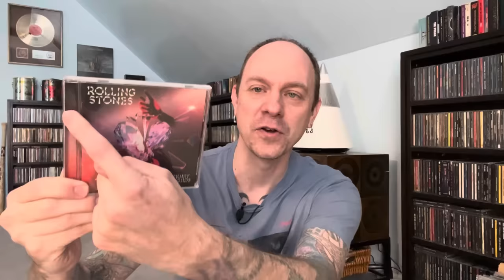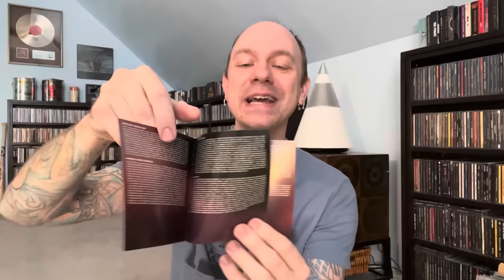The Rolling Stones - Hackney Diamonds - New Album Review & Unboxing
This is a review and unboxing for the brand new Rolling Stones album Hackney Diamonds.  The albums is celebrating the band’s 60th anniversary and is their first album of new original material in 18 years.

The Rolling Stones - Tattoo You: Deluxe Edition - Album Review